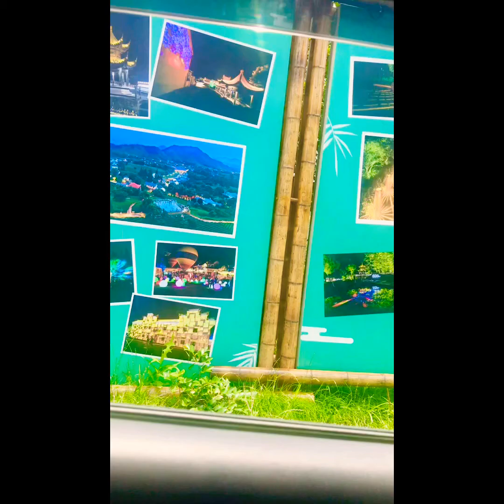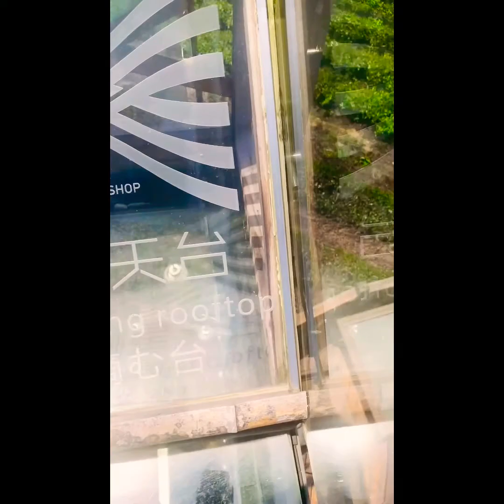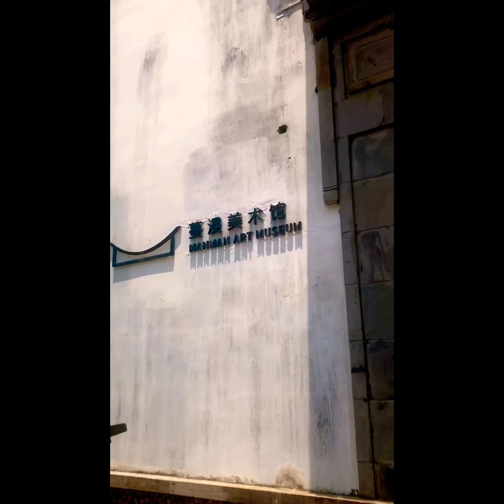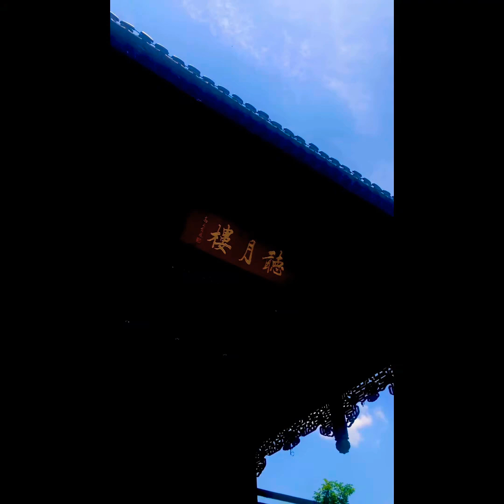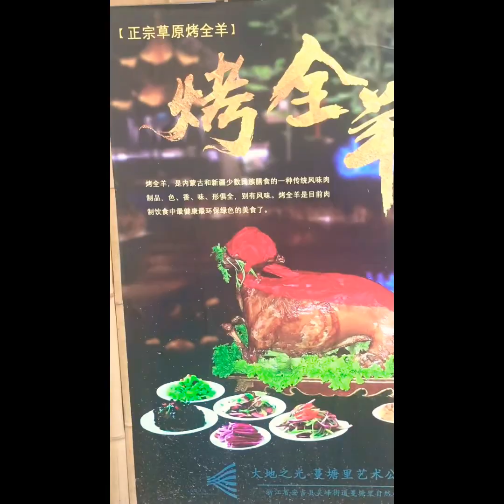Anji County — ManMan Art Museum, Night Lights, Campsites and more